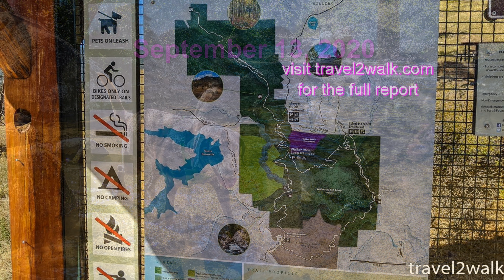Walker Ranch Loop, Colorado - 2020/9/13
During the height of the pandemic, we isolated for a week, working remote from hotels in Denver to safely see our friends. Being with them was needed for our own mental health & socially starving souls. Our activities involved cookouts, drinks, and a hike of the Walker Ranch Loop.

My favorite sections of the hike were the short stretches next of the South Boulder Creek, which I wished we had more views of. Otherwise, the terrain was of grassy hills and pine forests. While it was different terrain than I’m use to on the east coast, there wasn’t much that stood out about it relative to what is out there in Colorado.

"Feel the Pressure (Instrumental Version)" by Daxten

"Vacay In Fiji Riddim" by Konrad OldMoney